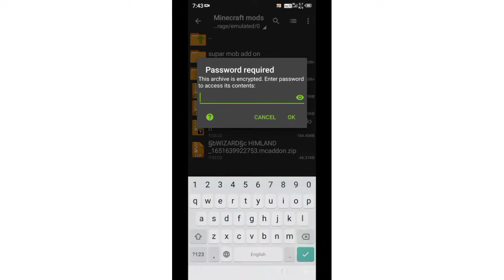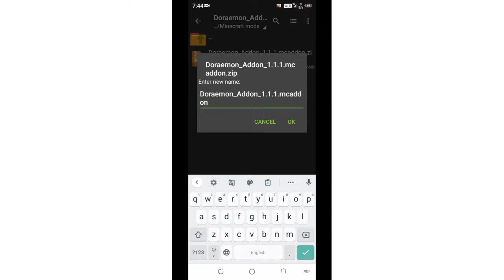How To Download Doraemon Mod In Minecraft Pe |Minecraft Hindi | Dprex